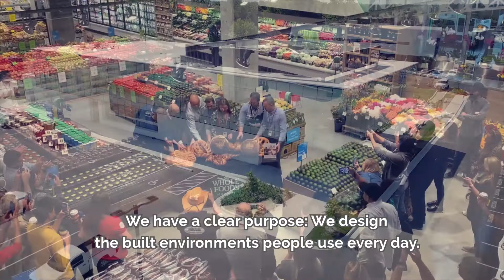Stay Healthy, Stay Safe and Stay Strong.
No matter if we worked with you 2 days ago or 20 years ago, we are sending our best to our clients and peers across the industry these days. We hope all of you continue to stay healthy, stay safe and stay strong.